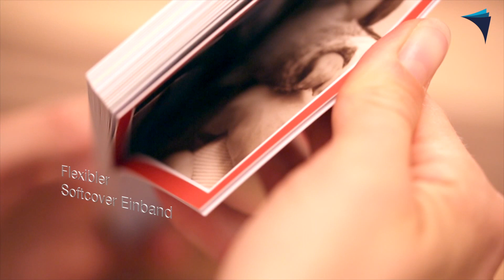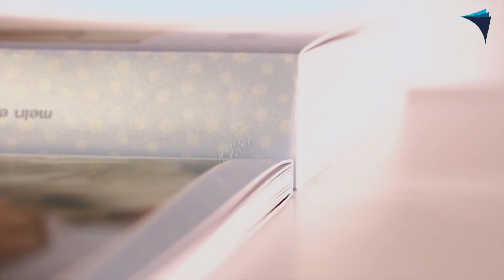RUCK ZUCK Fotobücher®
RUCK ZUCK Fotobücher® von FotoPremio.